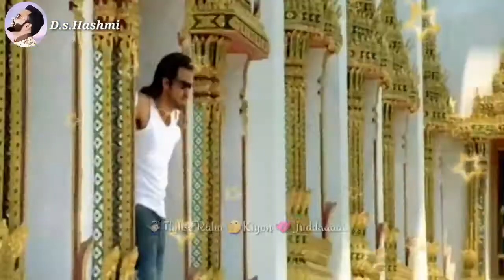💖Tera Mera Rishta Purana WhatsApp Stetus Video by D.s.Hashmi💖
NOTICE : These All Thinghs Are Copyrighted. All Right to Above Music Label & No Copyrights infringement intended.

Stetus Video's Romantic WhatsApp Stetus, Love WhatsApp Stetus, Heart Broken WhatsApp Stetus,
Emotional WhatsApp Stetus.
New Romantic WhatsApp Status Video Song Tera Mera Rishta Purana..
Movie - Aawarapan.